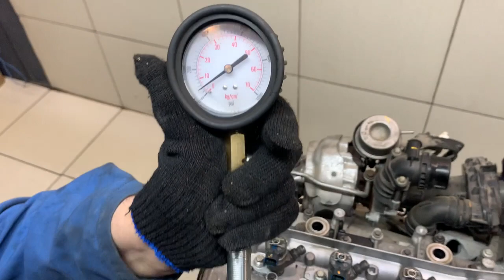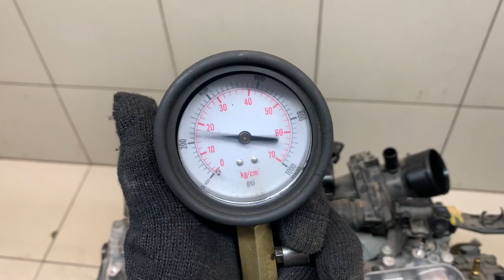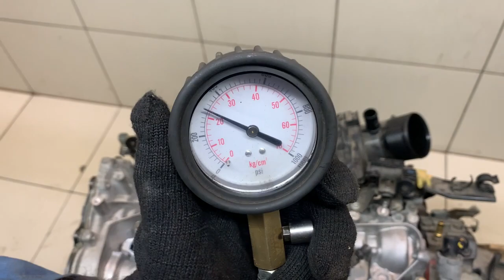Двигатель Nissan R9M для X-Trail (T32) 2014 после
Описание двигателя Двигатель Nissan R9M для X-Trail (T32) 2014
1.6Л. КОМПРЕССИЯ: 1Ц:22 2Ц:22 3Ц:22 4Ц:22 R9M БЕЗ ПРОБЕГА ПО РФ КОНТРАКТНЫЙ ЕСТЬ ВИДЕО ЗАМЕРА ХОЛОДНОЙ КОМПРЕССИИ СОПРОВОДИТЕЛЬНЫЙ ПАКЕТ ДОКУМЕНТОВ ГТД, ДКП 1010201Q1C